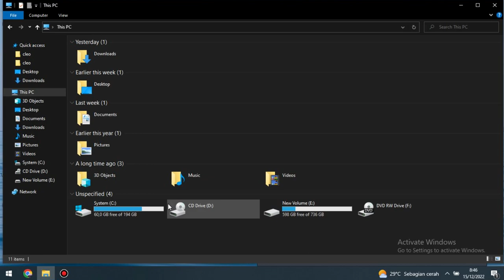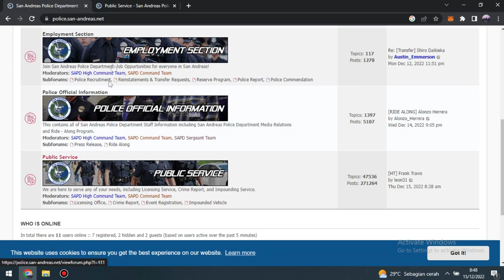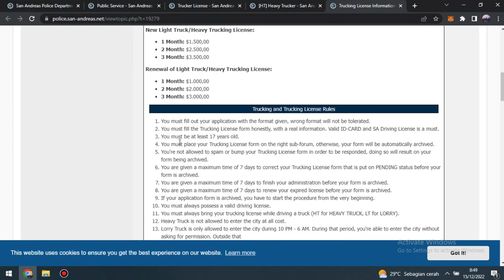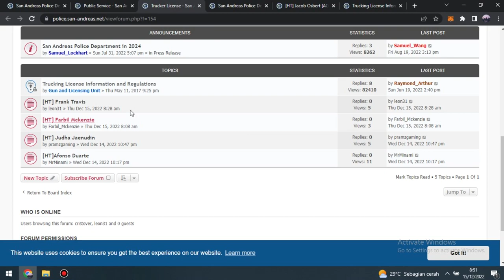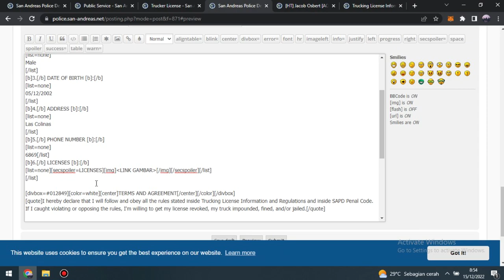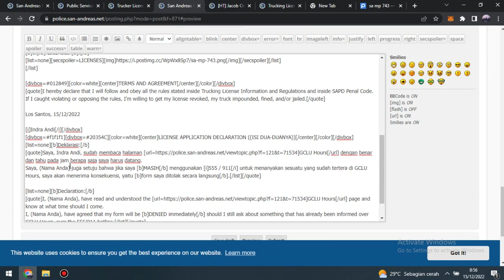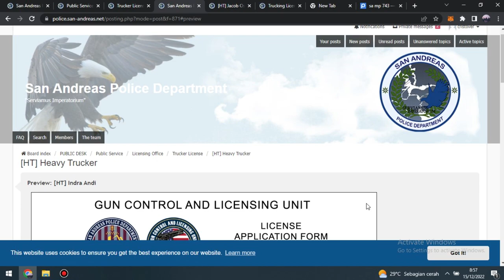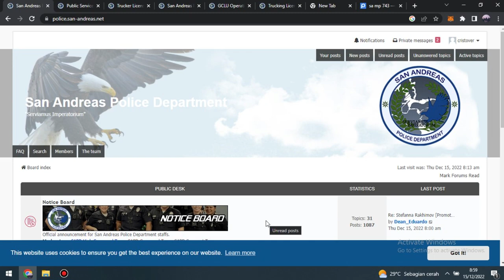LANGKAH-LANGKAH MEMBUAT LISENSI HAULING !! - GTA San Andreas Roleplay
Terima Kasih sudah membaca deskripsi ^_^